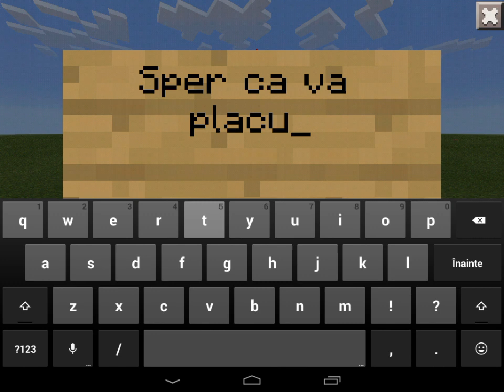Cum să faci | O casă modernă partea 2 | Ep. 16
NU UITATI SA DAI UN LIKE SI UN SHARE !